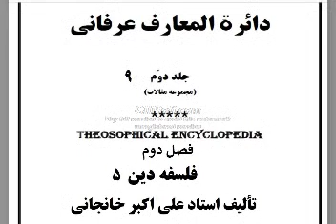دین کفر و دین ایمان-شرک-اسلام بازاری-فرق نبی با امام-ملاک کفر و ایمان-رزق حلال - زندگی مومنانه و ...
همه کتابهای صوتی در یوتیوب و تلگرام موجود است:
 61. دین کفر و دین ایمان
 62. شرکی به نام تقوا
63. اسلام بازاری (یک آسیب شناسی دینی)
 64. ام المسائل جامعه امروز ما (شرك)
 65. فرق نبی و امام
 66. حکمت قبله
 67. فلسفه اخلاص در دین
 68. فلسفة تاريخ نبوت
 69. شرايط توكل
 70. ملاک کفر و ایمان
 71. آسانترین راه زندگی
 72. زندگی مؤمنانه یا مریخی
 73. روش شناسی رزق حلال
 74. مهلت انتخاب و رستگاری
 75. چرا نمی توان خود را دوست داشت ؟
 76- آگاهی و نفاق
 77. دين نژاد و دین نزاد
 78. پیامبر شناسی مدرن
 79. فلسفة دوزخ